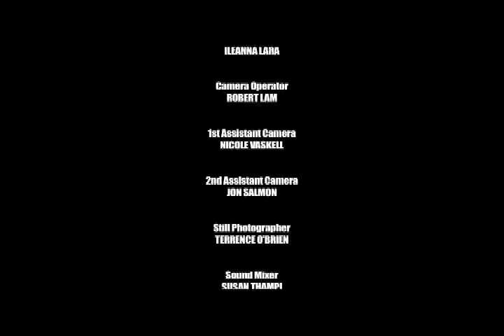DEAD ON THURSDAY (PART 2 of 2)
Short film written and directed by Julian Oliver Meiojas. Starring Andrew Wilding, Stefan Kollmuss, Christopher Snell, Anthony Cran, and Mary Lou Secor. Produced by Bryan Mckown, Ryan Lipson, Quinn Tivey, Bill Weber. Executive Produced by Jason Berman, Andrew WIlding. Cinematography by Lawson Deming. Edited by Bill Weber. Original Soundtrack by The Outline. Production design by Amy Mehlhorn.